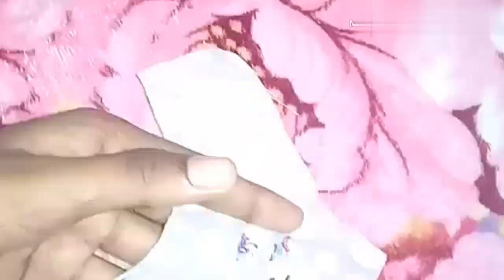How to Made Embroidery Work Without frame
Traditional Embroidery/ Easy tips